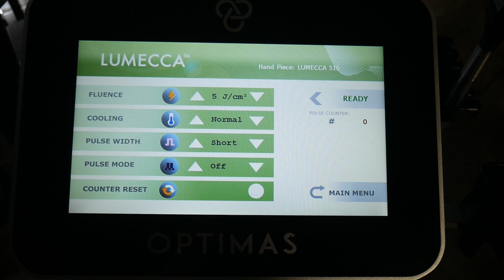2019 Inmode Optimas TLA5195